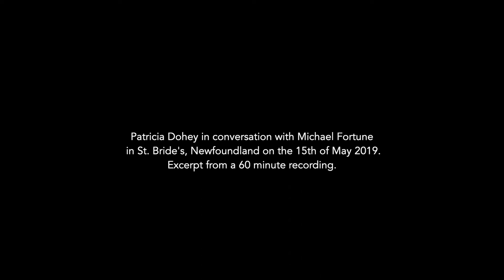'Fetch' Stories from Newfoundland - Patricia Dohey, St. Brides, Newfoundland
'Fetch' Stories from Newfoundland

Yesterday I posted about the word 'fetch' on my facebook feed and how I grew up hearing it in Wexford for a ghost/premonition/likeness of a person. The word is commonly used in Newfoundland and here is Patricia Doohey telling me a story about her husband seeing the 'fetch' of his neighbour, Paddy Conway one morning. The thing is, Paddy had died during the night, and this is what people called his 'fetch'.

I heard identical stories here and Patricia says that "he was looking for a mass". We had "looking for a prayer" with us in Wexford and it's the same thinking. The clip is brilliant as her storytelling is so real and honest. At the end she tells a great story of her grandfather and how her grandmother's ghost came back and sat in the rocking chair beside him every night.

As I've said many times, I don't care less if you believe these stories or not, these are the stories many of us grew up hearing and loving. They were entertaining, they were frightening and they were relatable. They are also real in the sense of being rooted in the lives and the communities where they were told and Patricia's telling is real storytelling. It's not some over-animated actor type performing, instead just told as real and matter a fact. The real stuff.